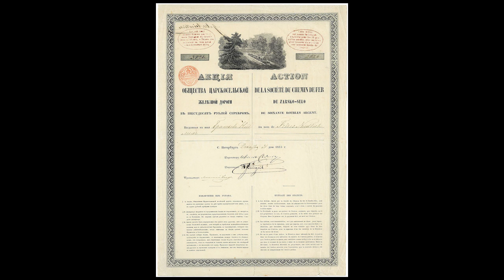1836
Царскосельская железная дорога. Битва при Константине. Эдмунд Дэви.